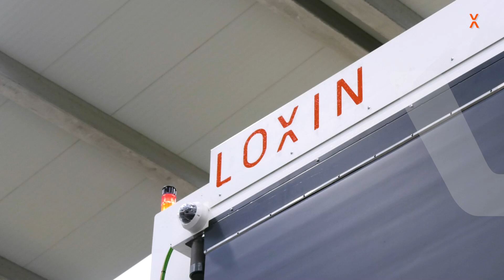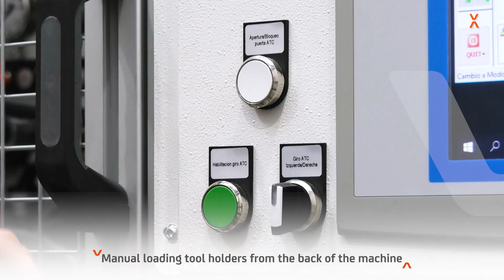A320 PKM Tricept high column machine with multifunctional end effector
See how our PKM Tricept high column machine handles drilling carbon fiber and installing blind rivets on the A320’s horizontal tail plane, specifically the elevator. This machine is designed for precise work on composite materials, making the job faster and more efficient.